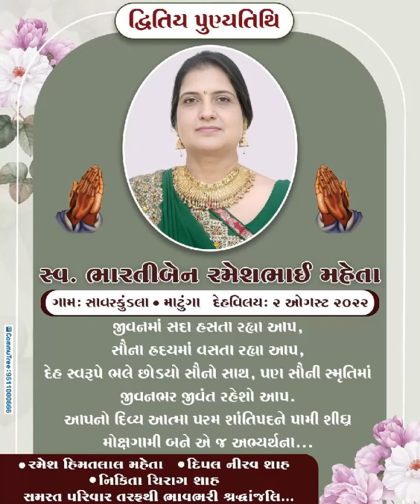Punyatithi | Bhartiben Ramesh Mehta | 2 August 2022